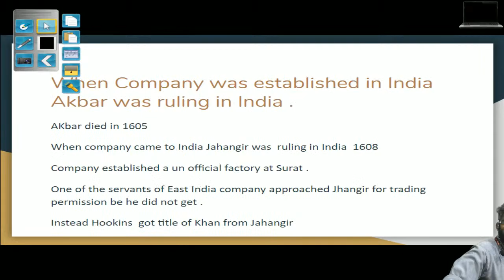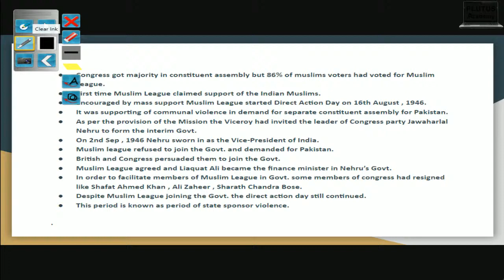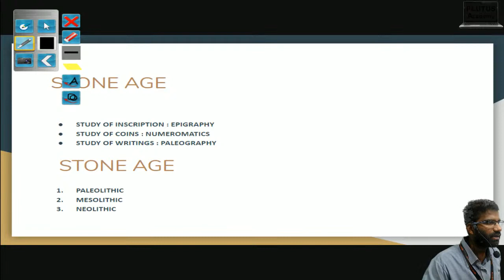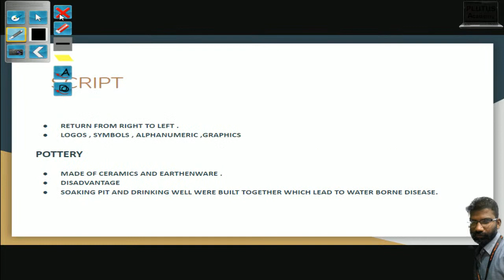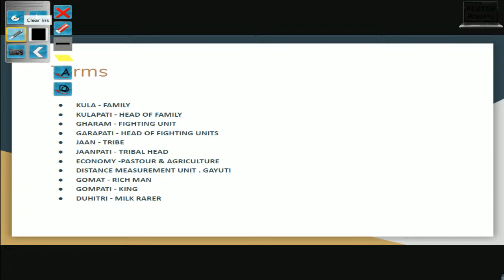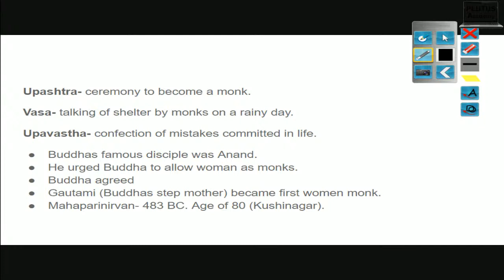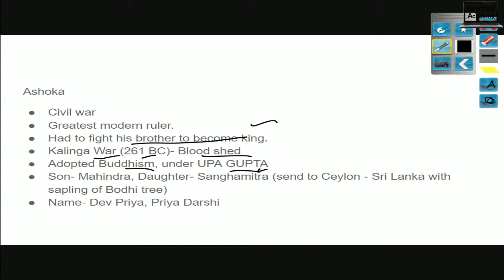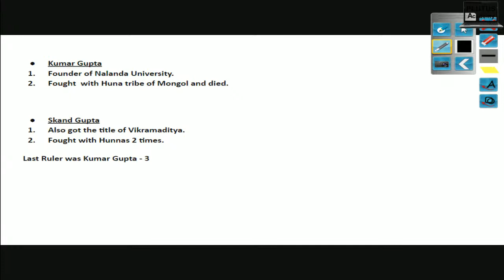G.S. - Modern History Live Class important for SSC CGL by Jithin sir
you can also attend live interactive classes where students can ask questions from teachers and connected through visual eye contact and sound to test live online class call Trishna Jaiswal at 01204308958 and give your email ID. The online class starts from 07:00am to 07:00 pm Monday to Sunday. it can be live taken through Desktop, laptop, mobile TRY.